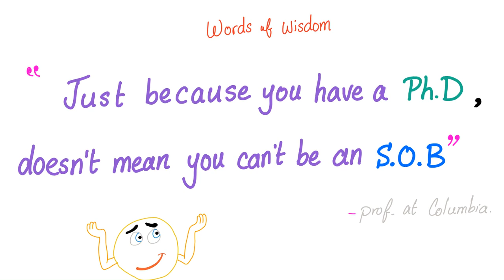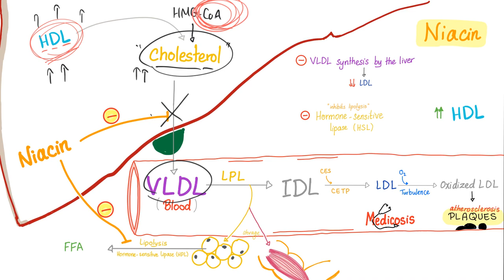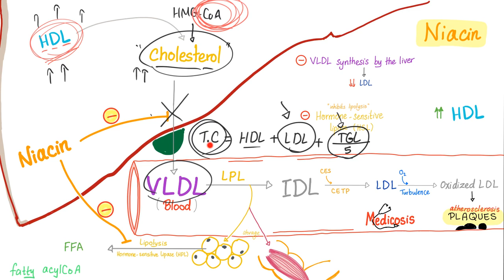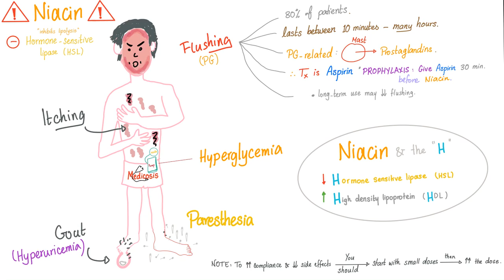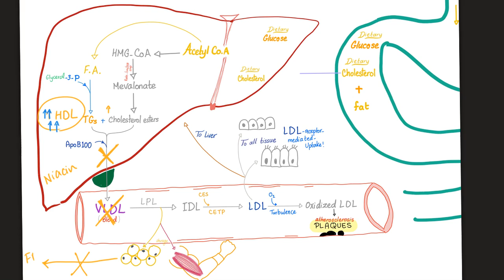Cardiac Pharmacology (3) | Niacin with a Mnemonic - NAD+, NADH, Nicotinic Acid - Cardiology 🫀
Niacin (Nicotinic acid or nicotinamide, or niacinamide) is a lipid-lowering agent at a high dose.
At a low dose niacin is a vitamin (Vitamin B3).
Niacin raises the good cholesterol (HDL, or high-density lipoproteins).

Cardiac Pharmaoclogy Mnemonic (Part 3); Niacin Mnemonic...Antihyperlipidemic.

-- If you have purchased my Antibiotics course, before January 20th, 2020, then I have sent you a 80% discount...Please check you email and spam folder...If you didn't find it, send me an email, and I will take care of it

--If you have joined my channel on youtube (the join button), then go to the "community tab" and you will find some member-only posts.

Happy studying!! My Favorite Productivity App 📱Save on your mobile phone bill 🏦 Qbank (TrueLearn)